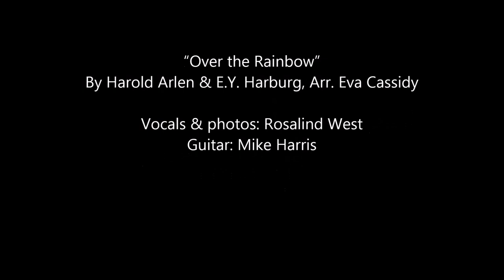Over The Rainbow - Rosalind West & Mike Harris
Sending renewed hope to you all for the new year, with love. If you are fortunate enough to have any spare pennies, perhaps you might consider a donation to our friends at UNICEF or UNHCR, working so hard to bring hope to children and refugees around the world in the most challenging of circumstances:

By Harold Arlen & E.Y. Harburg, Arr. Eva Cassidy

Vocals and photos: Rosalind West
Guitar: Mike Harris
Recorded separately in lockdown, from our homes to yours.

The magnificent Okavango Delta, Kruger National Park, Chobe National Park and Victoria Falls appear courtesy of planet Earth (photographed in 2018).